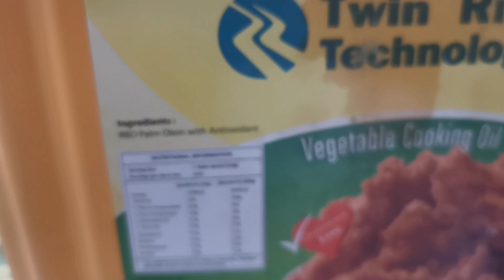Akhirnya Dapat Guna Minyak Kelapa Sawit Lepas Setahun Mencari Di Amerika